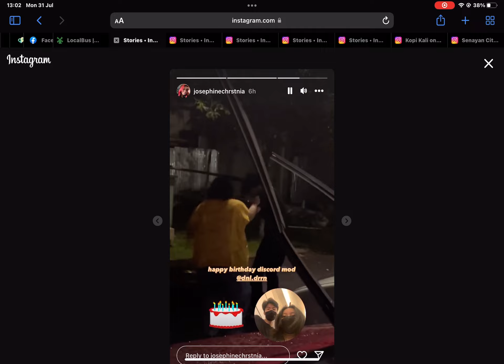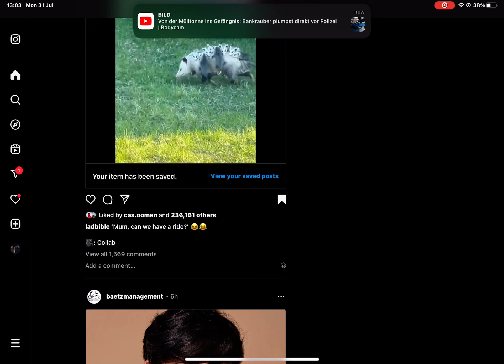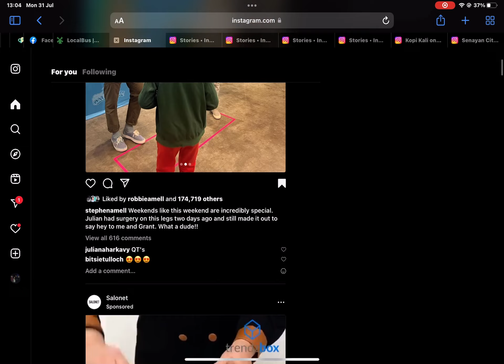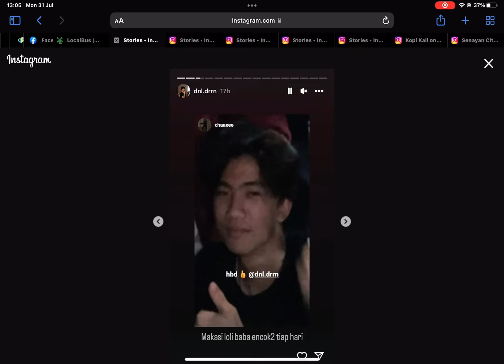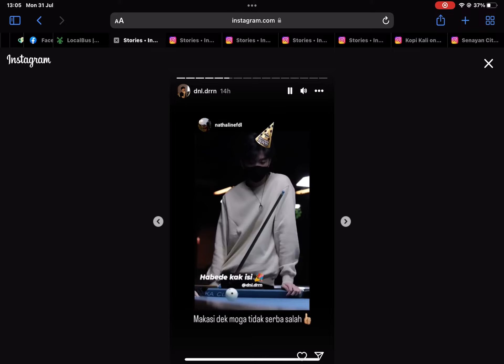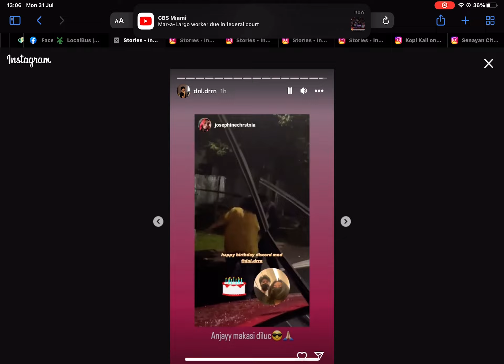1 February 2024